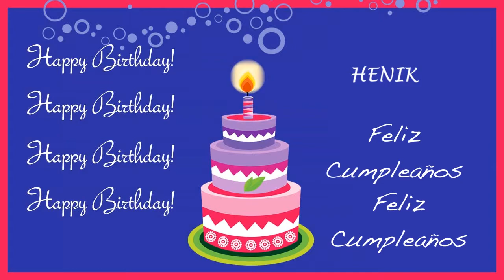Henik Card Tarjeta - Happy Birthday